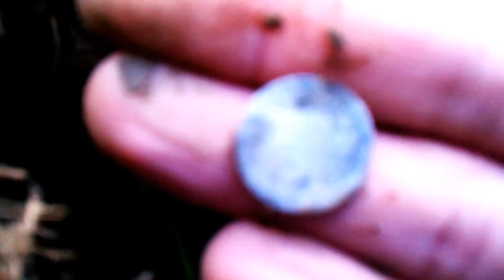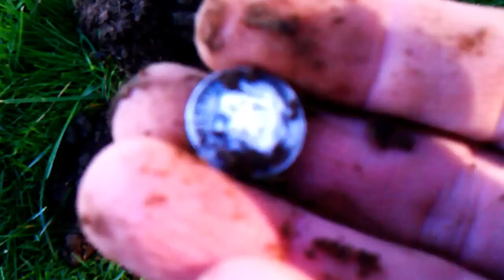Metal detecting test video only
This is just a test of videopad software.This was from last year before I got my E-trac and Kodak zx5. When the weather breaks (soon I hope) I will have metal detecting videos uploaded and shot with the Kodak zx5.This video was just using a cell phone and is poor quality.